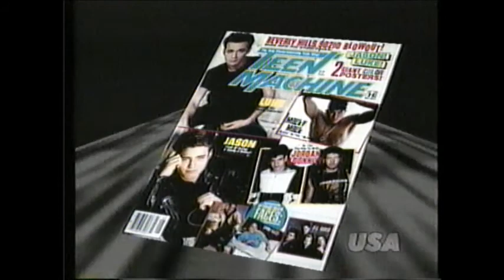Danny Wood - Electronic Hot Shot Basketball - Youthquake